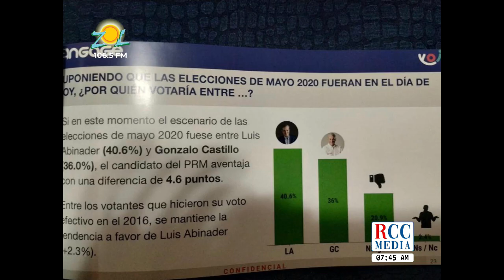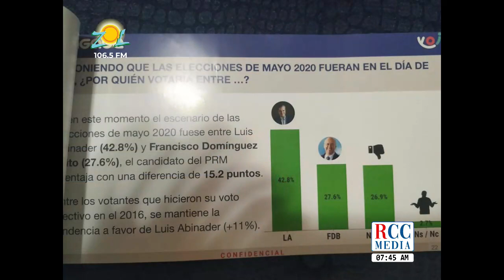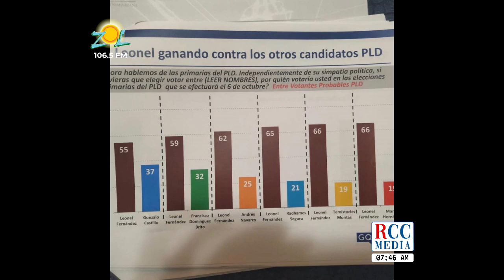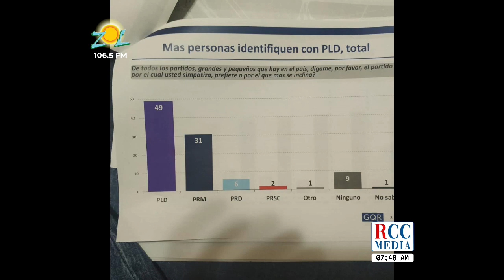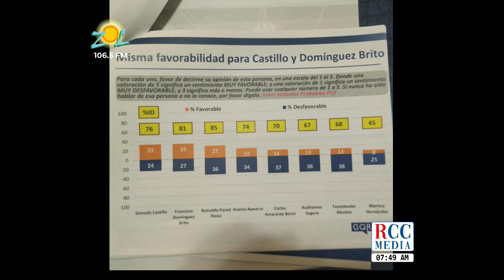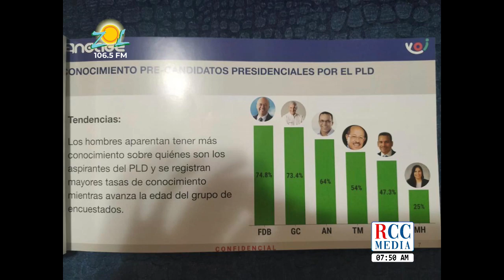María Elena: Encuestas que midieron a danilistas revelan que PLD no ganaría a Abinader.